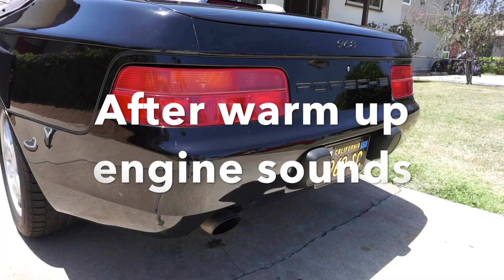1994 Porsche 968 Cabriolet Cold Start Video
Bring a Trailer Auction  Supercharged 6 speed